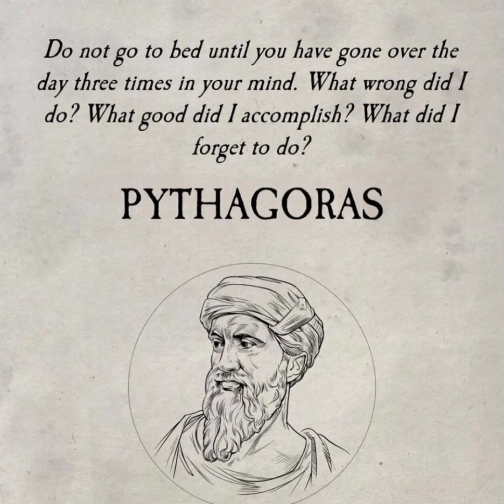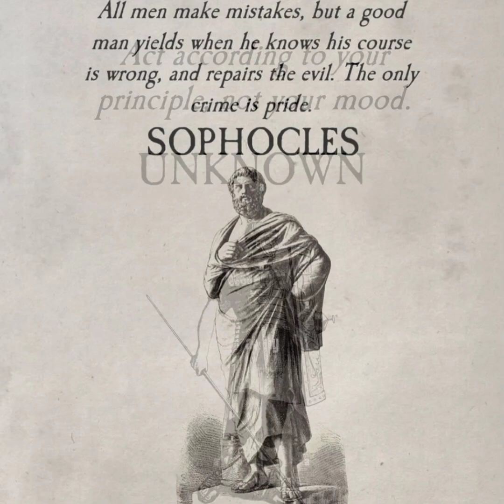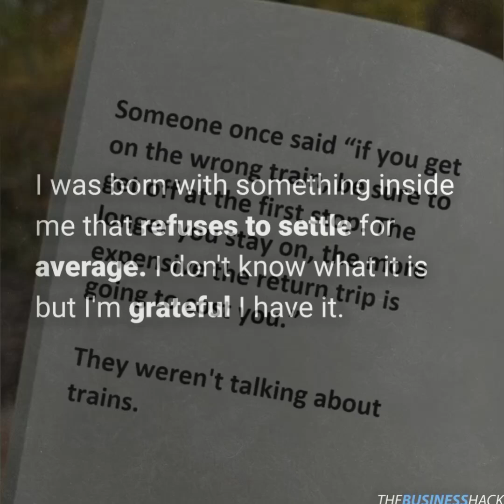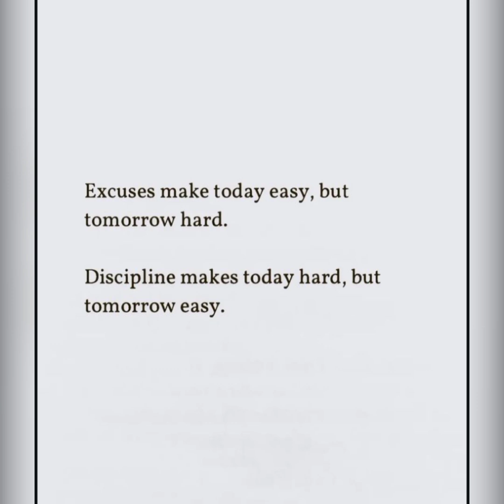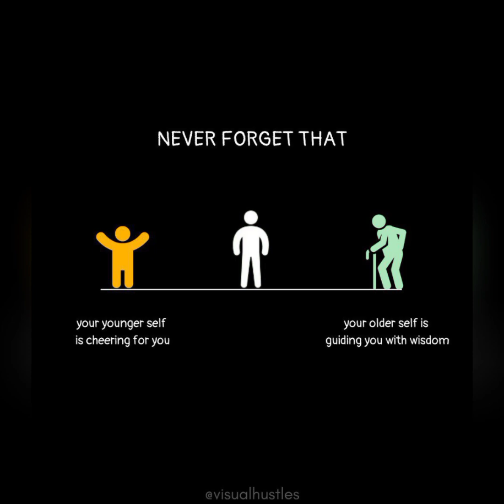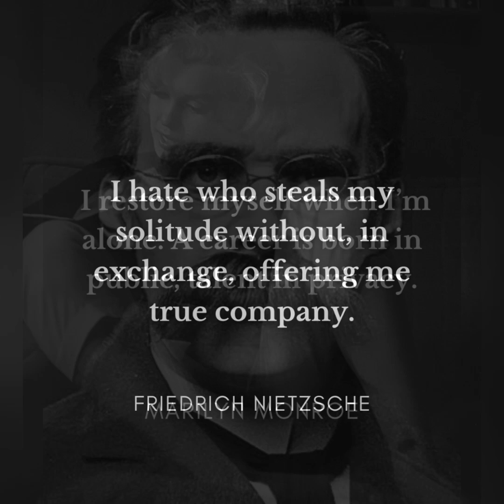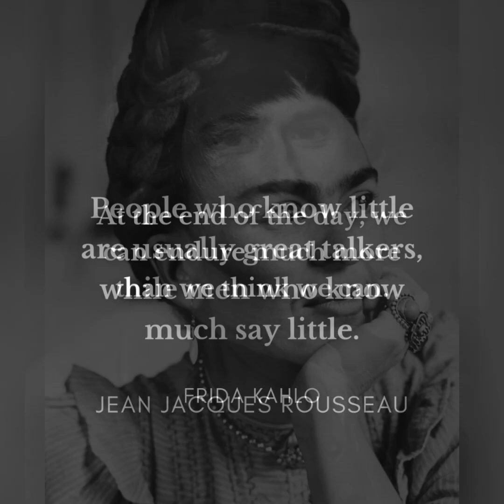BE STRICT TO YOUR SELF AND TOLERANT TO OTHERS.